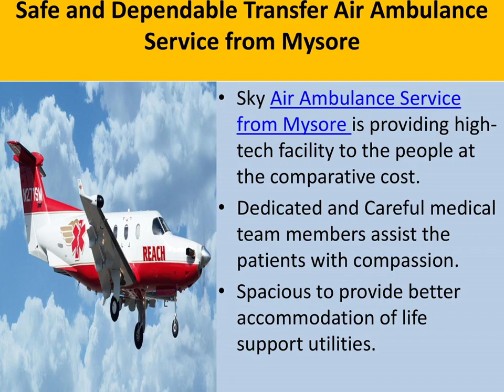Smooth Medical Transfer Ambulance from Kochi and Mysore Offered by Sky Air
Sky Air Ambulance Service from Kochi and Mysore helps to transfer patients from bed to bed through a combination of the formerly stated mediums Air of transport. We have quality equipment and well experienced medical team to treat patients.